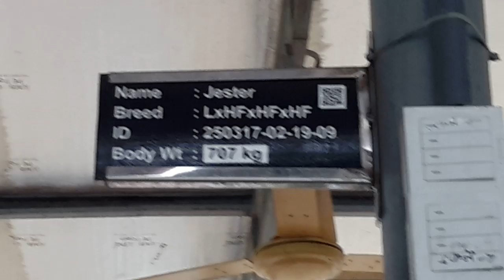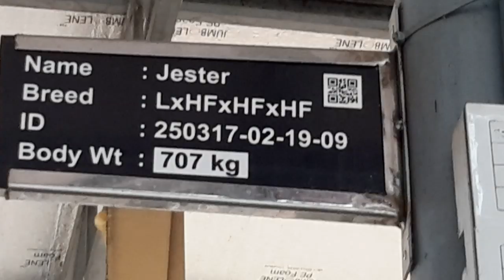আসুন ব্যাবহারের আগে জানি এসিআই কর্তৃক বাজারজাতকৃত গবাদিপশুর সিমেনের মান কি ভাল? এবং কেন? ২য় অংশ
জুলাই, ২০১৯ সাল থেকে অ্যাডভান্স কেমিক্যাল ইন্ডাস্ট্রিজ তথা এসিআই লিঃ তাদের নিজস্ব ব্রিডিং ফার্মে লালন পালনকৃত নানান জাতের ষাঁড় থেকে সিমেন সংগ্রহ করতঃ অত্যাধুনিক স্বয়ংক্রিয় মেশিনে তা প্রসেসিং করে ফ্রজেন বা হিমায়িত সিমেন হিসেবে বাজারজাত কর আসছেন। নিজেরাই নিয়োগ করেছেন ১২০০জন প্রশিক্ষিত লাইভস্টক অ্যাসিস্ট্যান্ট (এল‌এ) তথা এআই কর্মী। আসুন জেনে নেই তাদের তাদের এই ব্রিডিং খামারকে কিভাবে তারা রক্ষণাবেক্ষণ করছেন।

ডাঃ মোঃ নূরুল আমীন